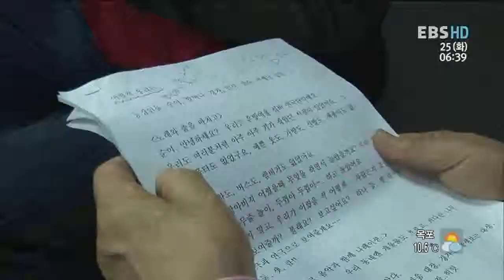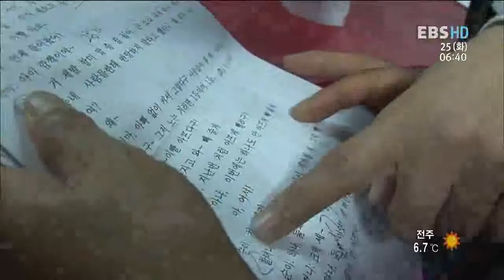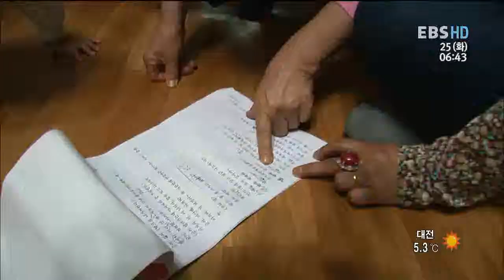신나는 인생 5678 - 인형극에 빠진 은발의 청춘들, 은빛여울(2)_#002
EBS, 신나는 인생 5678, 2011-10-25, 인형극에 빠진 은발의 청춘들- 은빛여울(2)

인천시 부평 문화원의 '실버인형극단 은빛여울' 직접 인형 제작과 연기를 배운 뒤 전래동화와 설화를  재구성한 인형극을 만들어 인근 복지관 경로원 어린이집에서 봉사 공연을 펼치고 있다는데

2010년 현재 65세 이상 노인이 전체 인구에서 차지하는 비율이 11%
2050년은 전체 인구의 1/3인 38.2%가 노인인구가 될 것이다.